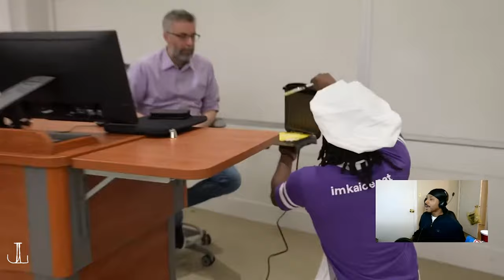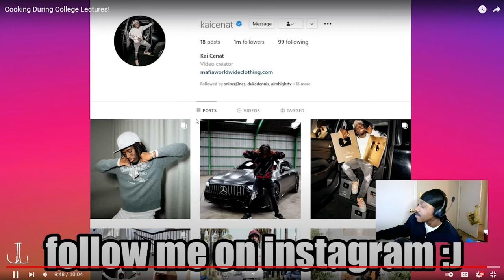Reacting to Kai Cenat "Cooking during college lectures"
Kai Cenat "Cooking during college lectures"
Video posted by (Kai Cenat).